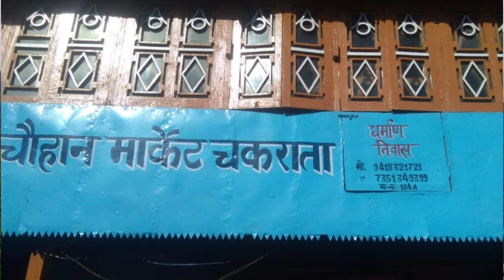Chakrata vlog || Family trip @KeharSinghChauhanVlog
on 17th of June we visited Chakrata. it was an amazing and fruitful experience that was more than we expected.